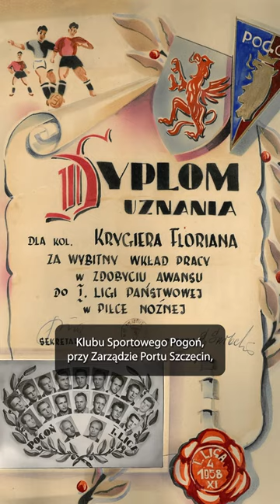Dlaczego Pogoń Szczecin to Portowcy? Pytania o Szczecin. 76. urodziny Pogoni Szczecin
Ciekawostki, nieznane fakty, unikatowe opinie, wyjątkowi gości. To nowa odsłona projektu Pytania o Szczecin, który skierowany jest przede wszystkim do młodzieży z naszego miasta. Na początek materiały na temat „Dumy Pomorza”.

-  21 kwietnia 1948 roku powstała Pogoń Szczecin – najważniejsza piłkarska drużyna naszego miasta - mówi Dariusz Sadowski z Centrum Informacji Miasta. - Z okazji 76. urodzin klubu przygotowaliśmy sześć krótkich filmów na temat granatowo-bordowych.

Więcej na stronie: pytaniaoszczecin.szczecin.eu.